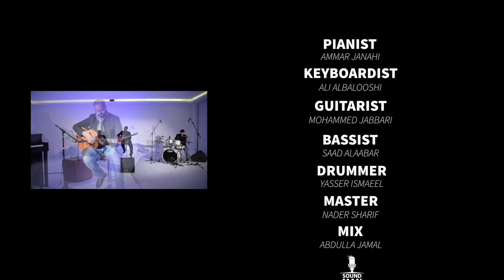COVER) KADIFEDEN KESESI}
PIANIST : AMMAR JANAHI

KEYBOARDIST : ALI AL BALOOSHI

GUUITARIST : MOHAMMED JABBARI

BASSIST : SAAD ALAABAR

DRUMMER : YASSER ISMAIL

MASTER : NADER SHARIF

MIX : ABDULLA JAMAL

VIDEO PRODUCTION
LIGHTING
DIRECTOR
TARIQ ABDULLA

LOCATIONS : JAAN CLICK MEDIA

SOUND MAN STUDIO (ABDULLA JAMAL )
MRWAN JANAHI
TARIQ PRODUCTION (TARIQ ABDULLA)
JAAN CLICK (JAAN AL BALOOSHI )
NADER SHARIF
(COVER ARRANGEMENT TAKEN FROM JAMMER TRIO BAND )